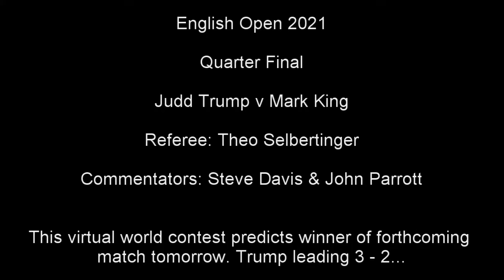English Open 2021: Judd Trump v Mark King 1/4 Final (WSC 2005 Xbox) LONG LIVE THE KING?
WSC 2005 Match Predictor looks at the English Open Quarter Final Match between Judd Trump & Mark King

Commentators: Steve Davis v John Parrott

Referee: Theo Selbertinger

Judd has had a quiet start to season by his standards but is looking good in this tournament. He is up against NI Open 2016 Champion Mark King in this quarter final clash, can King upset the apple cart or will the Juddernaught plow his way through to the semi finals?